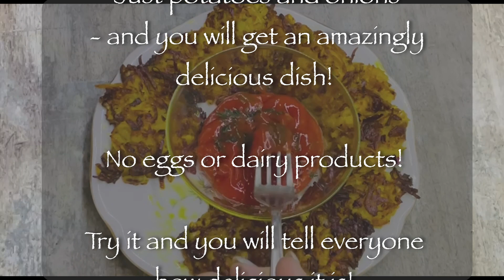Only potatoes and onions! No eggs or dairy products! Perfect for vegans! Easy! ASMR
Take 10 minutes and enjoy a new dish!
Just potatoes and onions - and you will tell everyone how delicious it is!
The simplest yummy recipe for vegans!
Good luck to everyone who tries!
Cook with me or enjoy the sounds of cooking and eating!
See you in the new videos!